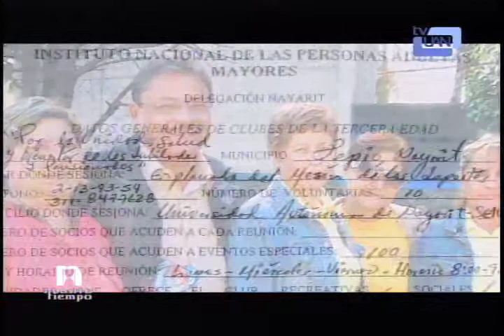Nuestro Tiempo / Programa de activación física